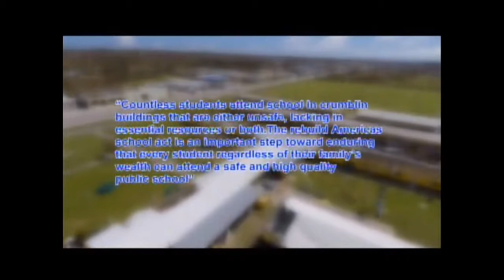KSPN2 - Rebuild America's School's Act Clears Committee